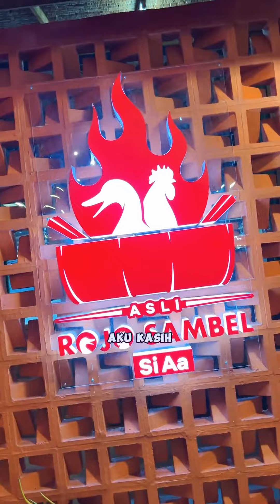ROJO SAMBAL RAFI AHMAD BUKA DI PEKANBARU HARGA MULAI 20 RIBU AN‼️